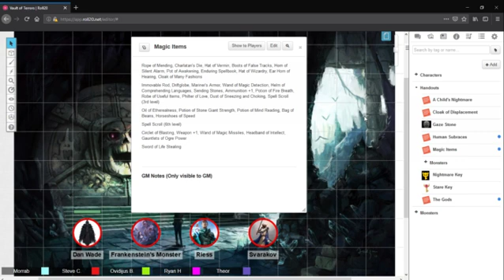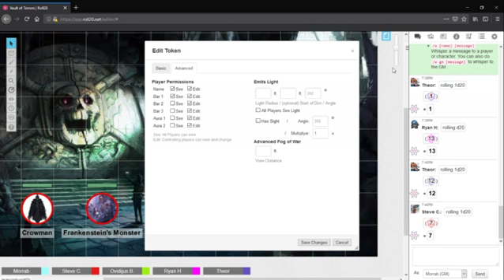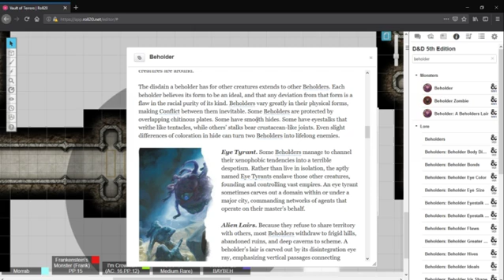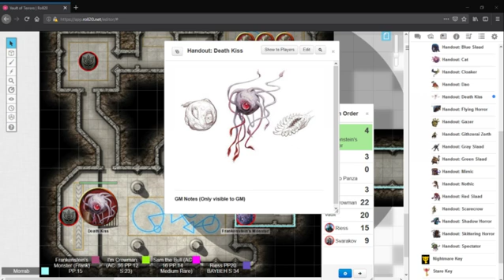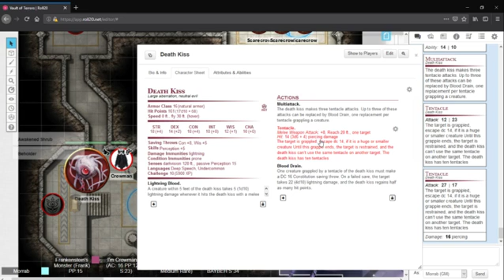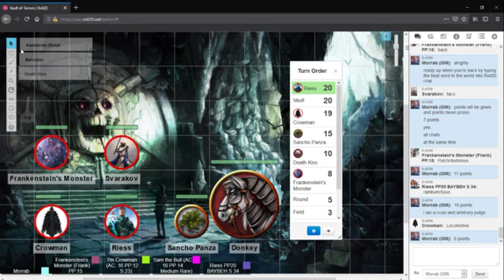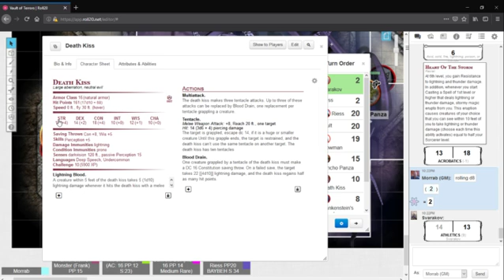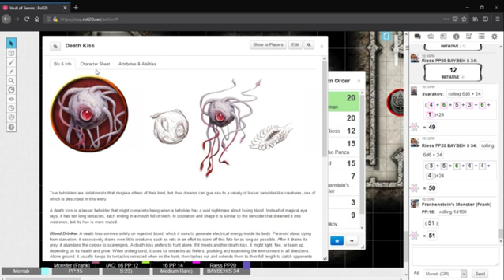Morrab Runs Games: Vault of Terrors (Part 1)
Our first DnD5e Roll20 stream! Our party of Dragon Hunters delve into the Tomb of Rhakos the Maddening.